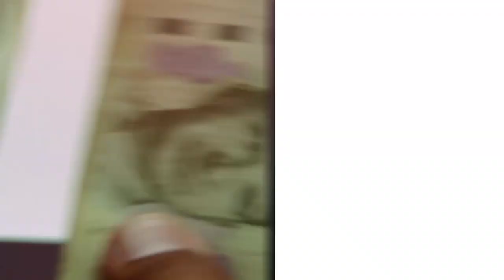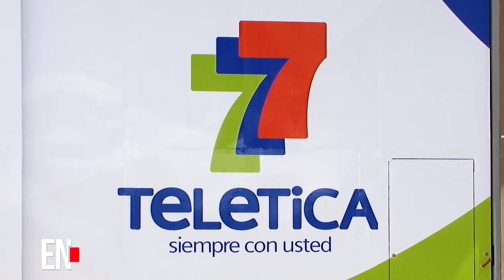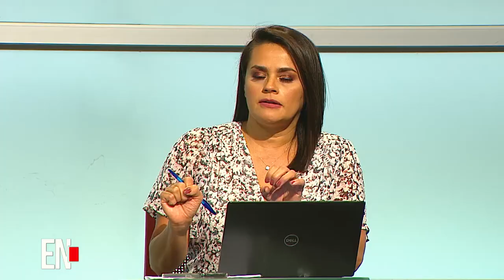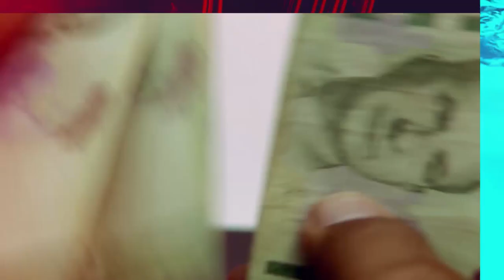Estado Nacional - Domingo 26 Setiembre 2021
Estado Nacional: agenda FMI